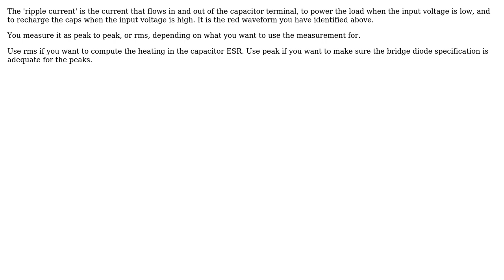Electronics: What is a capacitor ripple current?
With thanks & praise to God, and with thanks to the many people who have made this project possible! You are responsible for your own actions.